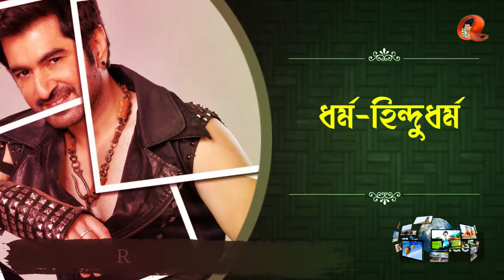জিৎ এর অজানা তথ্য বাঙ্গালী টপ মডেল ফ্যামিলি পত্নী জীবনি | Jeet | Bengali top Model Family- biography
! ..ধুমপান / তামাক সেবন মৃত্যু ঘটায় ..!

Lifestyle  All Images use to make this video is from Google & Facebook  Search images all are taken from Google Image search and using Advanced Image Search option. usage rights free to use, share or modify, even commercially And Every information

সব নিত্য নতুন মজার বিনোদন নিয়ে আমরা আছি আপনাদের জন্যেই।আপডেট পেতে আমাদের সঙ্গেই থাকুন। ধন্যবাদ
আমি ভ্রমন করতে ভালোবাসি আর সুন্দর সুন্দর দৃশ্য গুলো তুলে ধরতে এবং আপনাদের বিনোদন দিতে আমি খুব ভালোবাসি আপনারা যেকোনো দেশে সুন্দর দৃশ্য  দেখতে চান তাহলে আমাদের চ্যানেলে দেখতে পারেন বিশেষ করে ,সমুদ্র সৈকত দৃশ্য তুলে ধরে থাকি আসলে সমুদ্র সৈকত আমার খুব পছন্দ তাই সুমুদ্র সৈকত তুলে ধরি !

এবং আর মাঝে মাঝে দেশ বিদেশে সুন্দর সুন্দর চিএ তুলে ধরি আমি কিন্তু এসব টাকার জন্য করিনা । শুধু আমার ভালো লাগে ভ্রমন করতে তাই আপনাদের সাথে কিছুটা শেয়ার করি আর যদি আমার শত শত ভিডিও মাঝখানে একটা ভিডিও যদি আপনাদের ভালো লাগে তাহলে ইনবক্স করে আমারদের জানাবেন তাহলে মনে করব আমার ভ্রমন করাটা সাফল্য  । সবাইকে ধন্যবাদ এন্ড লাভ ইউ !